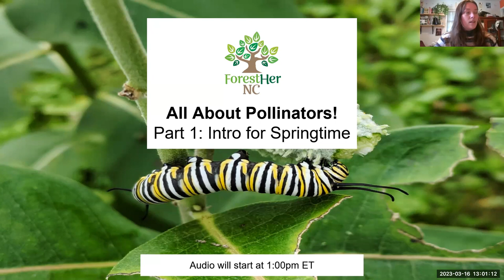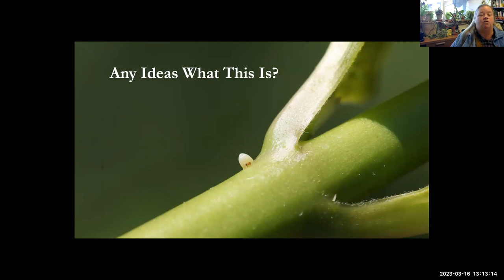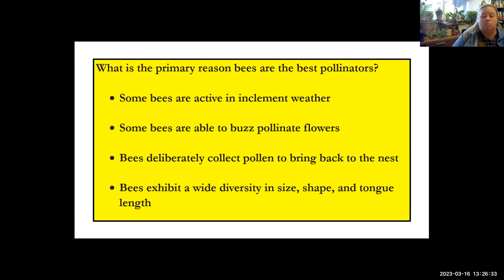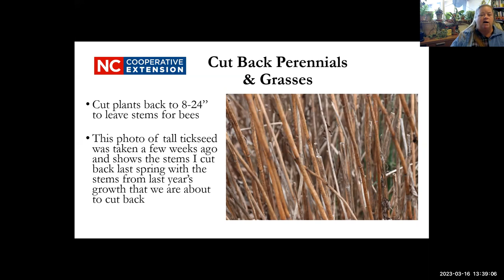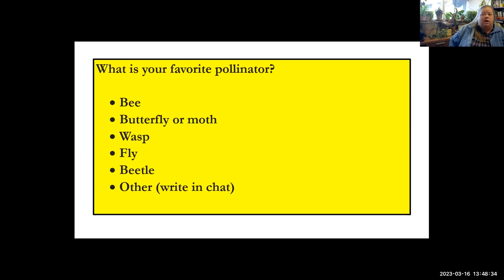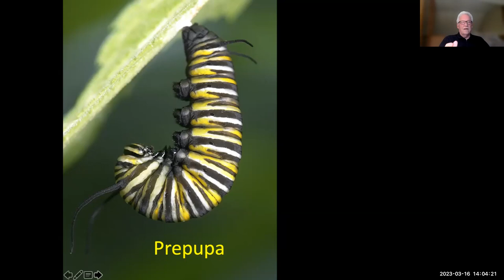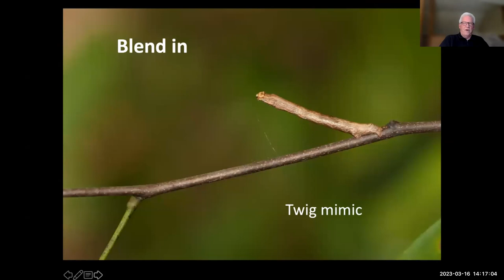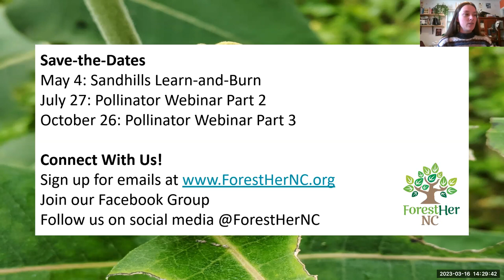All About Pollinators! Part 1: Intro for Springtime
ForestHer NC presents our 2023 programming series, All About Pollinators! We kick off with Part 1: Intro for Springtime.

Presentations include "All about Pollinators!" with Debbie Roos, Sustainable Agriculture Agent from NC Cooperative Extension and "The Role of Caterpillars in our Landscape: Why You Should Love those Larvae!" with Mike Dunn, Naturalist Educator.